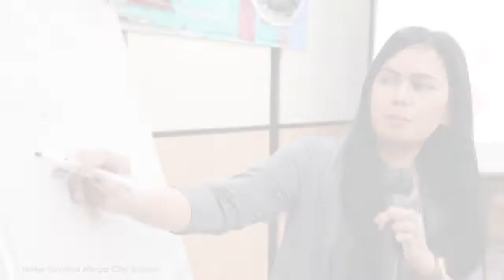Workshop Menjadi Developer Pemula Sukses || Riska Martina Property School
Bekasi, 29-30 Mei 2021

Menjadi Developer Pemula sukses MODAL MINIM!

Akan ada sesi pembagian grup dengan masing2x grup tugasnya untuk :
(1) Grup negosiasi lahan - untuk dealing lahan dengan harga dan tempo bayar terbaik
(2) Grup melihat suatu tanah dan segera menentukan harga jual, modal per unit dan untung per unit
(3) Grup untuk membuat perjanjian jual beli dengan pemilik tanah, konsumen cash awal dan SPK Kontraktor
(4) Grup yang akan membuat perencanaan lalu membagi tugas tim untuk izin lapangan, perizinan lahan, pembebasan BPN.

Untuk informasi workshop berikutnya silahkan joint.